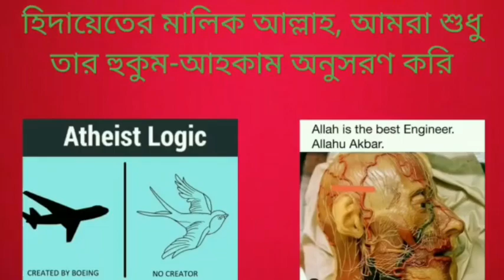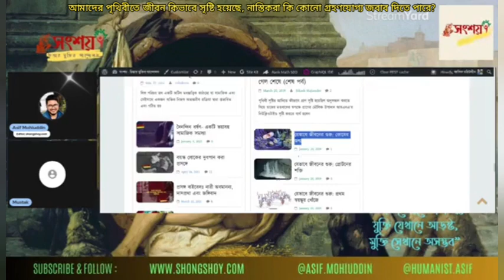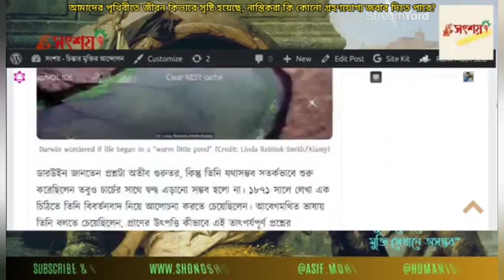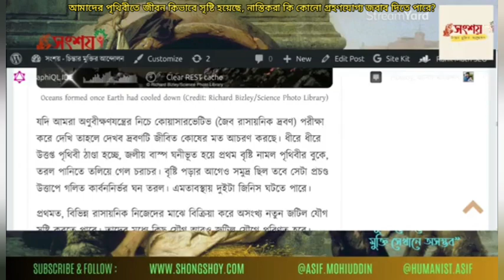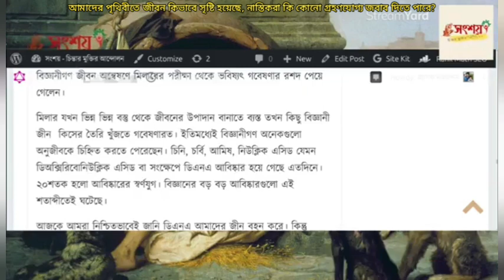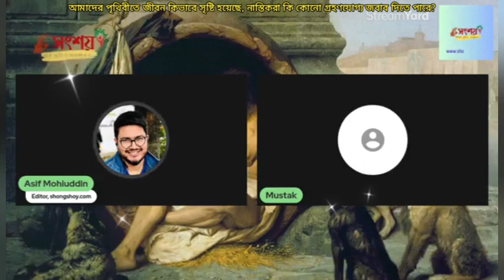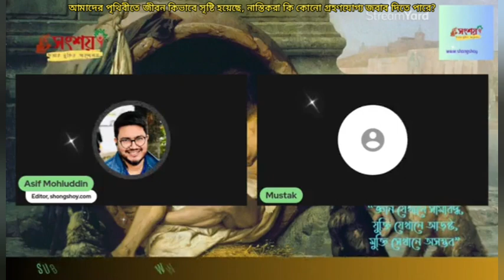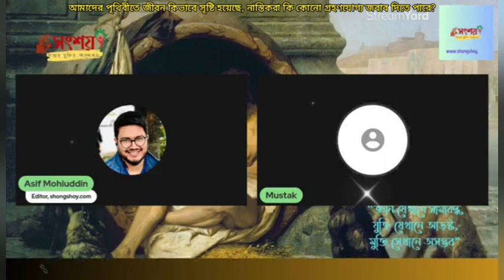আমাদের পৃথিবীতে জীবন কীভাবে সৃষ্টি হয়েছে, নাস্তিকরা কি কোনো গ্রহণযোগ্য জবাব দিতে পারবে?